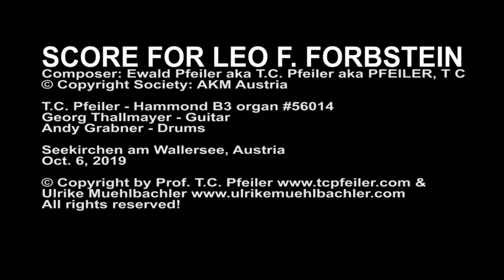SCORE FOR LEO F FORBSTEIN, composer: T.C. Pfeiler™® Hammond B3 Copyr © Soc.: AKM Austria Jazz organ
SCORE FOR LEO F FORBSTEIN
Composer: Ewald Pfeiler = (aka) T.C. Pfeiler™® = (aka) PFEILER, T C
Lyricist: Instrumental
© Copyright Society: AKM Austria

Recorded in Seekirchen am Wallersee, Austria, Oct. 6, 2019

Personnel:
Andy Grabner - Drums